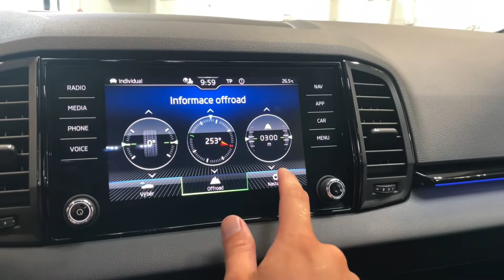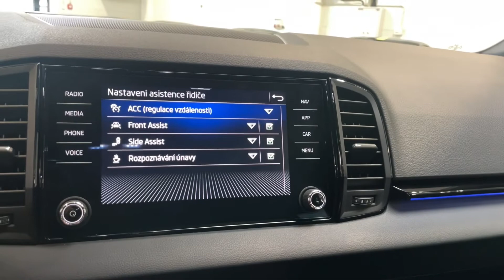Škoda Karoq - 2.0 TDI*4X4*DSG*SPORT*NEZ.TOP*TAŽNÉ*CZ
Výbava: Sportline, KESSY - bezklíčový přístup a start, El. ovládané víko kufru, Sklopné tažné zařízení, Sportovní vyhřívaná přední sedadla, Zadní vyhřívaná sedadla, 3-zónová klimatizace, Nezávislé topení, Palubní počítač, Multifunkční sportovní volant (Vyhřívaný), Adaptivní tepomat, Side assist, Front assist, 360° kamery, Satelitní navigace, Ambientní osvětlení, LED světlomety, SmartLink ( Apple CarPlay, Android Auto, MirrorLink), Volič jízdních režimů, Sound system Caton.